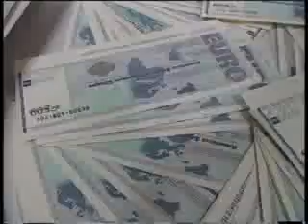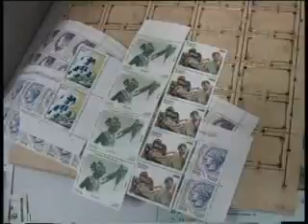Camorra & 'Ndrangheta: 109 Fälscher verhaftet (Arrestati 109 falsari)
11 Fälscherorganisationen die der Camorra und der 'Ndrangheta zugerechnet werden, wurde von den Carabinieri ausgehoben. Geldscheine, Münzen, Akienpapiere und Personalausweise waren ihr Geschäft. Die "Giotto" genannte Aktion der Carabinieri führte zu 109 verhaftungen in ganz Italien, wovon 50 in Neapel. Die 11 Organisationen waren zwar unabhängig voneinander, aber zusammen bildeten sie ein Kartell, dass sich der Fälschung widmete und Filialen in Deutschland, Spanien und Litauen betrieb. Die Ermittlungen wurden von der Kommandozentrale der Carabinieri in Reggio di Calabria und der Anti-Fälscherbehörde aus Rom geleitet. Weiter beteiligt waren die Kommandozentralen Neapels und die DDA (eine Anti-Mafia-Einheit) aus Reggio di Calabria. Weiterhin wurde Falschgeld im Wert von 1,24 Mio. Euro und 4 Fälscherlabors beschlagnahmt. Die Fälscherbande fälschte auch Diplome der Universität La Sapienza in Rom. In Kalabrien wurden Dokumenet und Urkunden gefälscht, während Kampanien (Neapel und Region) Gelf gefälscht wurde.